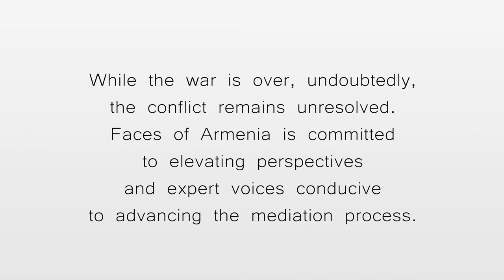Geopolitics of The Nagorno-Karabakh War | Prof. Theocharis Grigoriadis | Special Series on Artsakh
Today we're sharing with you the perspectives of Dr. Theocharis Grigoriadis who while Greek by birth has long maintained a strong interest for Armenian issues.

Join us for a discussion of Armenia's geopolitical conundrum and outlining pathways to peace. As well as other topics, such as:
(1) the evolution of Russian interests (Soviet interests in Armenia) in Nagorno-Karabakh and Azerbaijan (2) the relations between Armenia and Azerbaijan outlining why are they enemies and lastly (3) why didn't Azerbaijan join the Eurasian Economic Union and why did the Soviet Union favor Azerbaijan.

Our Special Series on Artsakh proves its relevance, even after the armistice, by enabling perspectives which future leaders and thinkers can leverage to understand the Nagorno-Karabakh conflict and solve for peace and prosperity of the Armenian nation.

A note to the format: our Special Series on Artsakh offers experts from a broad spectrum of disciplines a platform to share their perspectives and reflect upon Nagorno-Karabakh. By elevating their perspectives, we hope to contribute to the substance of ongoing discussions, strengthening mediating forces, both of which advance an unmistakable impetus to find and define an agreeable and lasting end to the war. We, Faces of Armenia, see ourselves as a bridge between Armenia and the international community, calling and enabling productive relationships and positive engagement.

While your donation obviously advances our mission of raising global awareness of Faces of Armenia, you will also benefit from a monthly newsletter informing you about the progress of our activities. As transparency matters, you will also receive a financial report on our sources and uses of funds to date as well as an overview of how we are deploying your donations towards our mission.